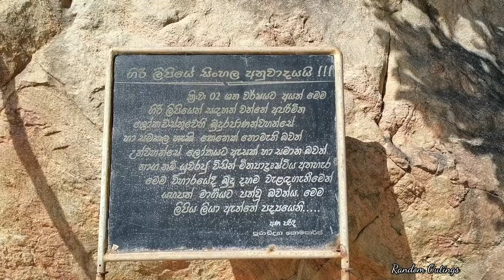Kirinda Vihara Maha Devi RajamahaViharaya / Thissa Lake Boat Ride -Tissamaharamaya / Random Outings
Kirinda Rajamaha Viharaya is an ancient temple sitting on top of a rocky mountain overlooking the south coast of Sri Lanka. It gives beautiful views of the surrounding beach, ocean, sand dunes, Kirinda fishing harbour and more.The temple premises includes a stupa and a standing Buddha statue. According to history, this temple was dedicated to Queen Viharamahadevi.

Queen Viharamahadevi was the daughter of King Kelanitissa who ruled Kelaniya. The King once punished an innocent monk by boiling him alive in a cauldron of oil. It is said that the gods, angered over this cruel deed, made the ocean rush inland and flood the land. Soothsayers said that if a princess was sacrificed to the sea, the raging waves would stop. The young princess sacrificed herself for the sins of her father and for the safety of her motherland. She was placed inside a beautifully decorated boat which bore the letters Daughter of a King and set adrift on the sea.

It is said that as soon as she was sent off, the sea suddenly turned calm again and the water receded. However, the King was very upset, the Queen was wailing and the citizens were very angry over the loss of their brave princess. They all started blaming the King.

Meanwhile, the young princess finally reached the shore, at a spot known as Dovera in Kirinda, in the southern part of the country, then known as Rohana (now Ruhuna) which was a quite prosperous area ruled by King Kavantissa who built this temple after he had married princess and dedicated it to Queen Vihara Maha Devi.

Comment if you need further details to travel this location.
During your travel, please be good enough to dispose your garbage only to allocated bins or places. Do not destroy natural environment and be a responsible traveler.

Thank you. Random Outings